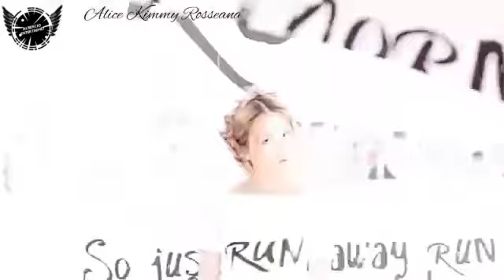[FMV] Alice Perfect Girls - Rose [Lee Hi]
Annyeong Haseyo, Albercio Is back. Kali ini Alice dari Perfect girls mencoba untuk bernyanyi solo, semoga kalian suka ya~